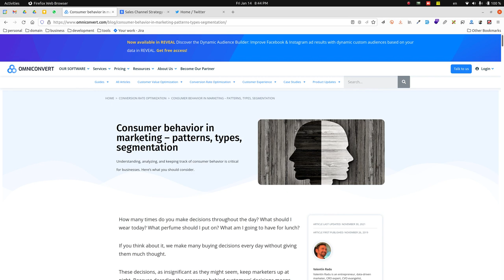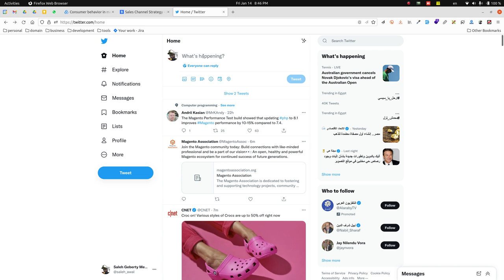Behavior | Channel | Product - سلوك | قناة | منتج